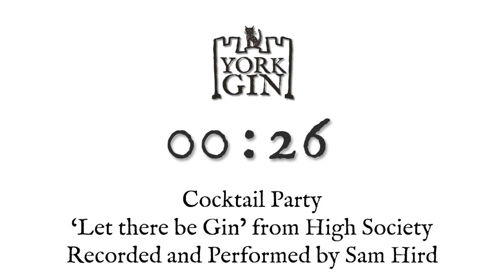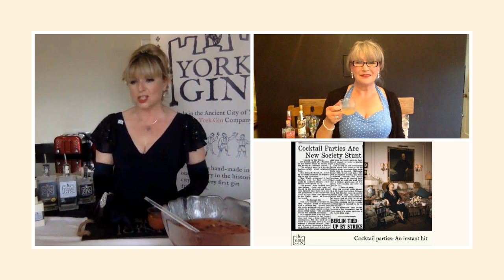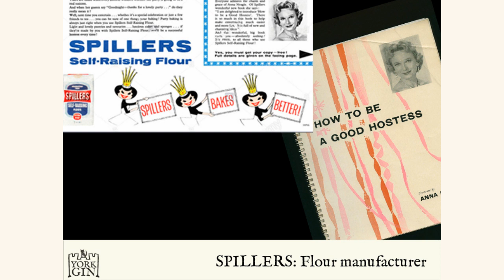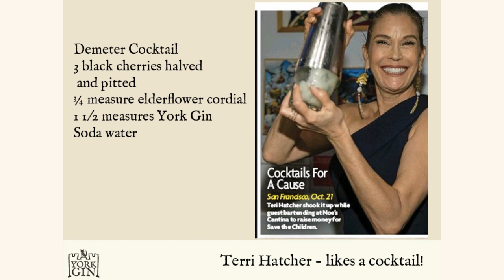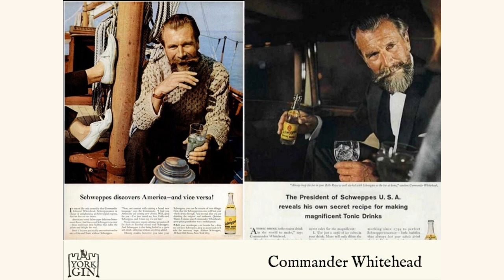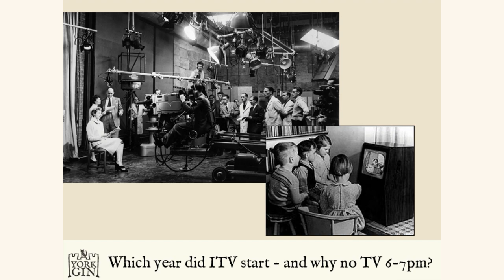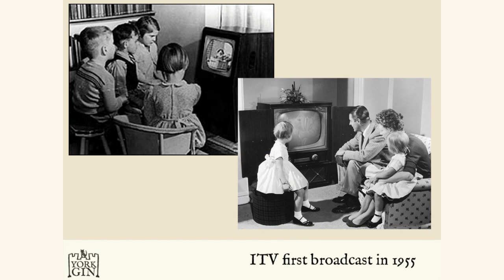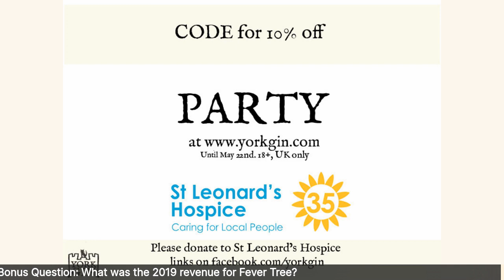1950s York Gin Cocktail Party! 12 Cocktails, live singing, 50s trvia - it's wonderful!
We’re having a cocktail party - and you’re invited 🍸👗🎼
There’s so much you can do with gin beyond the G&T - and we’ll show you how.
Plus live music, laughs and trivia
Dress up and party with us. Or just grab a gin and sit back!
Cocktails - choose a few and get ingredients to make with the show.

*Gin PUNCH*
York Gin Roman Fruit
Orange juice
Pineapple
Lime juice
Ginger ale
Soda water
- Methods: No specific amounts - just to taste.

*Bronx*
York Gin Grey Lady
French ( dry vermouth)
Italian ( sweet red vermouth)
- Method: Equal measures of each.
Shaken with ice then strained into a cocktail glass and garnished with a slice of orange

*Casino*
York Gin Old Tom x 2
Cherry liqueur x1
Lemon juice x 1/2
Dash of orange bitters
- Method: Shake and strain into cocktail glass with a cherry garnish or - shake and strain into a tall glass with ice and top with soda water - a #1 variation

*Perfect G&T*
York Gin Copa glass
3 normal shots of gin of choice we choose York Gin Outlaw or York Gin London Dry
Masses of ice
- Method: Top with fever tree refreshingly light - suggested garnish - peppercorns or juniper berries - perhaps add wedge of lemon too.

*Negroni*
York Gin London Dry
Campari
Sweet Vermouth
- Method: Equal parts of above shaken and strained into an old fashioned glass and garnished with orange slice.
(We add ice - but could be strained through)

*Gibson*
2 double shot York Gin London Dry
1 single shot Dry Vermouth
- Method: shake and strain into cocktail glass and garnish with 2 silver skin onions on a cocktail stick.

*Tom Collins*
2 x York Gin London Dry
1 x fresh lemon juice
1/2 measure simple syrup (sugar syrup)
club soda, to top
Garnish: lemon wheel
Garnish: maraschino cherry

*Rosewater Rickey*
3 measures of York Gin
1 bar spoon rosewater
1/2 oz fresh lime juice
5 cherries
1 bar spoon of sugar
5 brandied cherries
Angostura bitters

*Clover Leaf*
50ml Old Tom
5ml grenadine
1 egg white
Raspberry to garnish

*Demeter*
3 black cherries halved and pitted
¾ measure elderflower cordial
1 1/2 measures York Gin
Soda water

*Singapore Sling*
1 1/2 measures York Gin
1 measure Benedictine
1 measure lime juice
1/4 measure simple syrup
2 measures club soda
1/2 measure cherry brandy (or kirsch or Heering Cherry Liqueur)
Garnish: ​lemon slice and ​​maraschino cherry